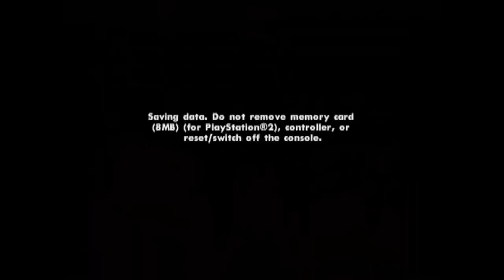Let's Play Grand Theft Auto: San Andreas! - 001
Hey everyone, and welcome to my GTA: San Andreas playthrough!

Just like I mention in the commentary, this is a fresh playthrough of this game, never having played it before, which should make things interesting.

This playthrough was requested by Jasonpimp131, so I hope you enjoy it man!